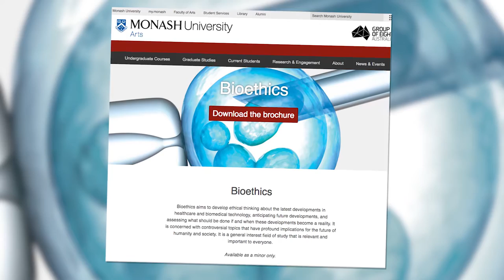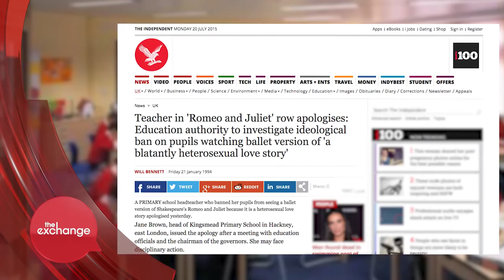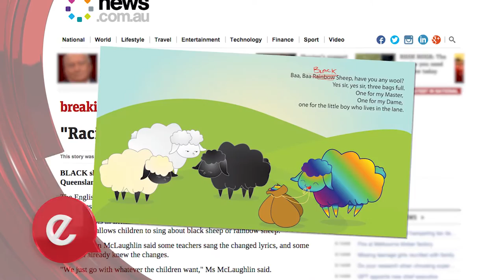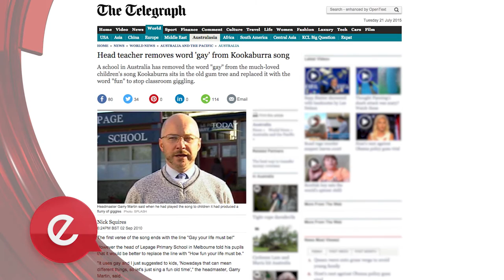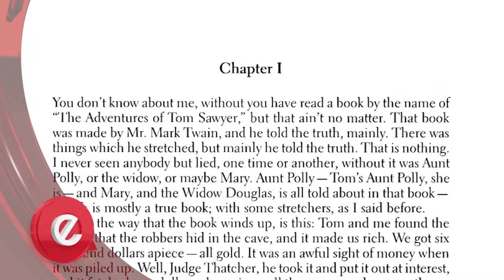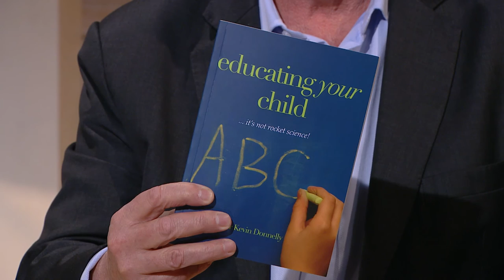Political Correctness | Dr Robert Sparrow & Dr Kevin Donnelly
Many think political correctness has gone mad, where we aim to protect people and not aim to offend.  Is there a place for political correctness or is it inhibiting our speech?

Guests Dr Robert Sparrow from Monash University and Dr Kevin Donnelly from Australian Catholic University exchange their differing opinions on this topic.